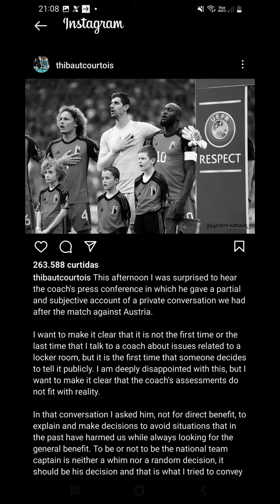🚨Courtois speaks after leaving selection, alleges injury and criticizes coach: 'Deeply disappointed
Courtois speaks after leaving Belgium selection, claims injury and criticizes coach: 'Deeply disappointed'